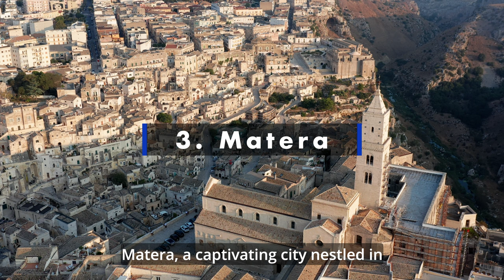What Are These “Cone Houses” in Italy?! 10 Hidden Spots You Must See in Italy! (4K UHD)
Italy, a country synonymous with rich history, unparalleled culture, and divine cuisine, is a top-ranked vacation spot for travelers worldwide. But Italy's charm extends far beyond its iconic landmarks. In this video, we'll take you through the paths less traveled, exploring underrated yet extraordinary destinations.🇮🇹

1. Aeolian Islands - 00:45
2. Alberobello - 01:47
3. Matera - 02:55
4. Scala Dei Turchi - 04:05
5. Valle d'Aosta - 05:04
6. Procida - 06:10
7. Sardinia - 07:17
8. Monte Grappa - 08:22
9. Todi - 09:18
10. Capo Vaticano - 10:10

We begin our journey in the stunning AEOLIAN ISLANDS 🏝️. Known for their dramatic volcanic landscapes and crystal-clear waters, these islands promise a unique blend of natural beauty and rich history. Next, we visit ALBEROBELLO, a small town famous for its unique trulli buildings. With their conical roofs and white-washed walls, these structures make Alberobello look like it's straight out of a fairy tale. 🏘️ MATERA, one of the world's oldest continuously inhabited cities, is our next stop. Its historical center, known as Sassi, is a labyrinth of cave dwellings and churches etched into the rocks.⛰️Our journey continues to SCALA DEI TURCHI, a dazzling white rocky cliff on the coast of Sicily. Its natural beauty is sure to leave you spellbound. 🌊In the heart of the Italian Alps lies the VALLE D'AOSTA, offering breathtaking mountain views and a wealth of outdoor activities. 🏔️ PROCIDA, often overshadowed by its famous neighbors Capri and Ischia, is a colorful fishing island bursting with authentic Italian life.🎣 The wild and unspoiled landscapes of SARDINIA are next on our list, followed by the heroic MONTE GRAPPA, a significant historical site from WWI. In TODI, you'll experience the true charm of a medieval Italian town, and finally, CAPO VATICANO will mesmerize you with its spectacular coastal views.🌅

Each of these secret spots boasts its own unique attractions, from MOUNTAINS to NATURAL WONDERS, from LOCAL TRADITIONS to FOOD AND DRINK 🍷🍕, all steeped in rich Italian CULTURE. These locations offer a unique perspective on Italy, far removed from the usual tourist hotspots. So, ready to uncover the lesser-known side of Italy? Your journey begins here. Be sure to watch the entire video for more insights and information about each destination.